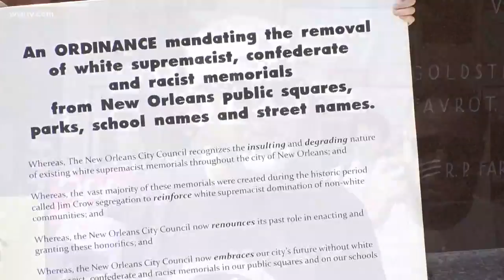Take 'Em Down NOLA asks for public meetings on Confederate monuments